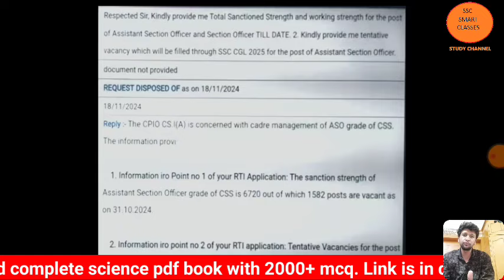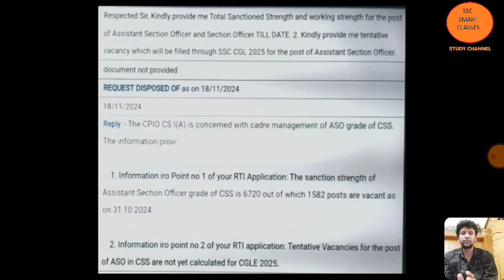ssc cgl 2025 aso in css vacancies|| latest rti reply|| good news || 500+ vacancies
the stone age period in hindi।prehistory period(complete indian history)part 0

also you can directly google pay us from this number:-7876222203
i will mail u directly this pdf.

THIS BOOK IS ESPECIALLY DESIGNED FOR SSC AND STATE LEVEL EXAM AND EVEN FOR UPSC EXAM LIKE CDS,NDA EXCEPT IAS EXAM.95% QUESTIONS WILL DEFINITELY ASK IN EXAM. THIS BOOK  COVERS ALL THE IMPORTANT TOPIC REQUIRED FOR THE EXAM. THIS BOOK IS ONLY EXAM ORIENTED. LANGUAGE IS EASILY UNDERSTANDABLE. YOU WILL LEARN STORYWISE HISTORY NOT FACT BASED. FOR REVIEW WATCH OUR PLAYLIST IN OUR CHANNEL SSC SMART CLASSES.LECTURES WILL BE  FREE OF COST.
THIS BOOK CONTAINS THE MOST DISCOUNTED OFFER IN WHICH YOU WILL GET IDIOM AND PHRASES BOOK BILINGUAL, 3 VOCAB BEST BOOK AND 3 DESCRIPTIVE BOOK IN HINDI AND ENGLISH BOTH.BEST FOR SSC CGL , CHSL , MTS , CPO ASPIRANTS. AND ONE HISTORY BOOK.